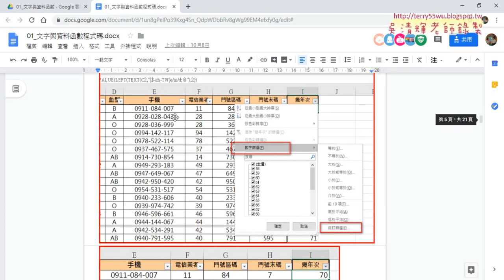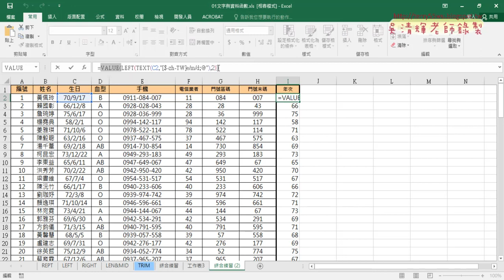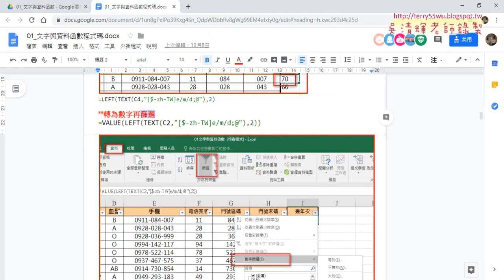06 將欄位轉為數字與篩選